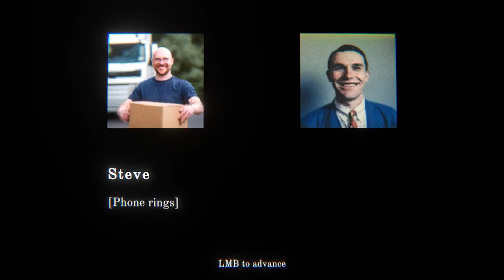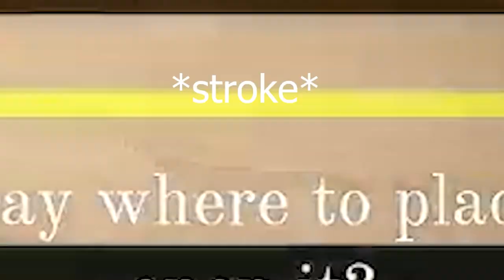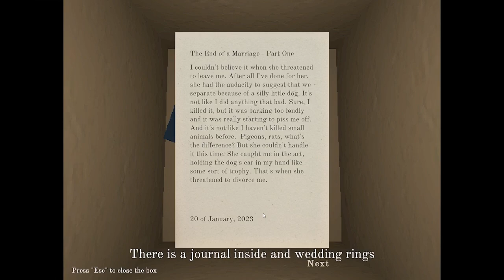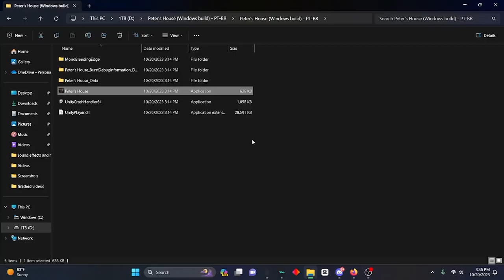I MOVED HIS EVIDENCE! - Peters House 🔪🏡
MOST CONFUSING KILLER ON EARTH

Today we’re moving evidence because were stupid and kept going after we found a whole confession letter